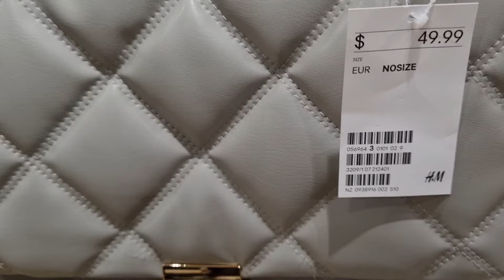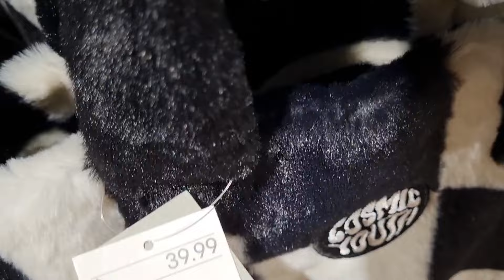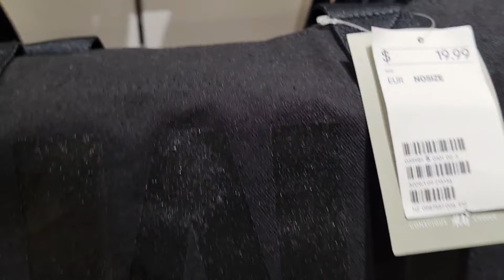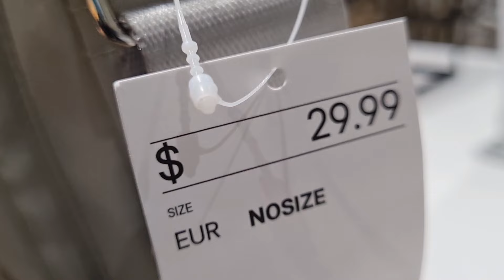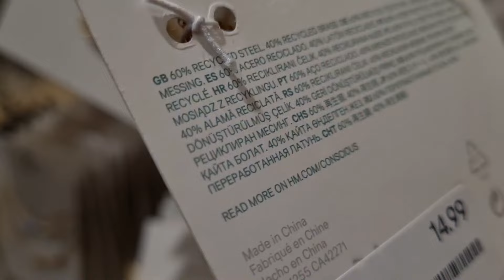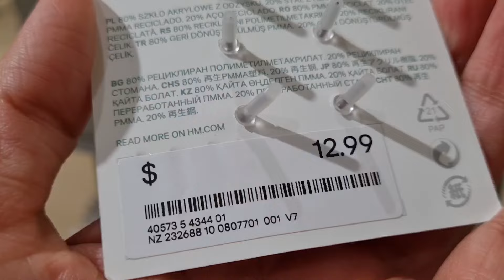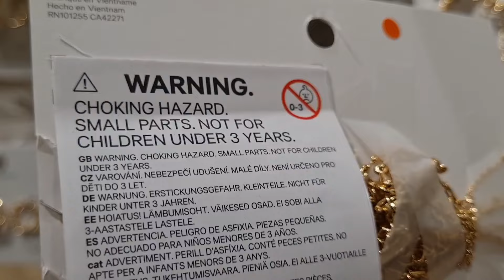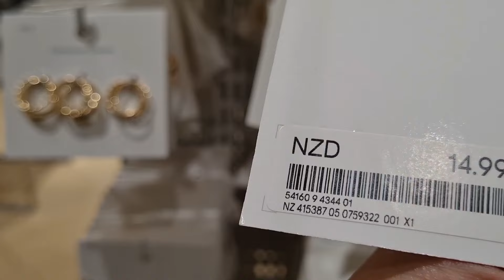H&M Women's Bags & jewellery New collection/September 2022.